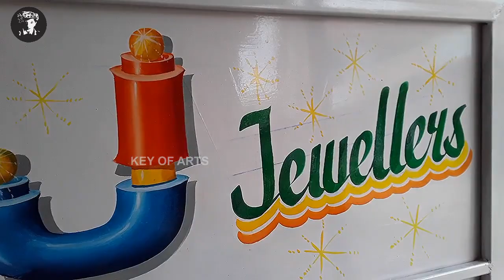Sign Painting Letter Writing 3D Font Gradient Color Design - key of arts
How to Painting Letter Writing 3D Font Style Art Gradient Color Mixing Design Art, Fitting Joint Creative English words Shading.